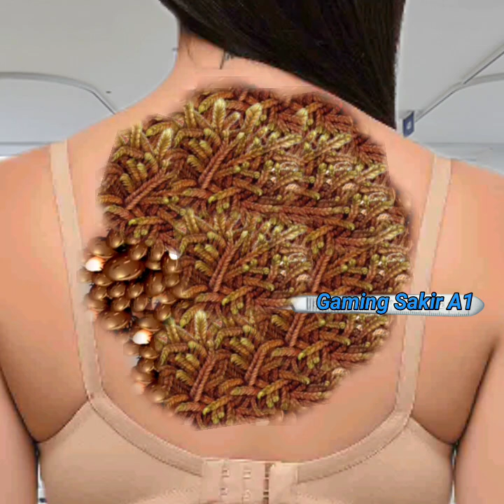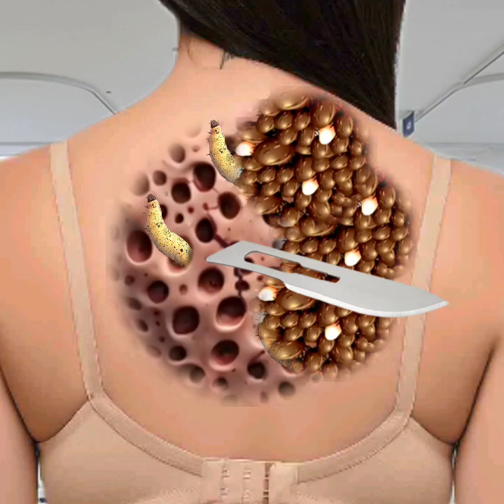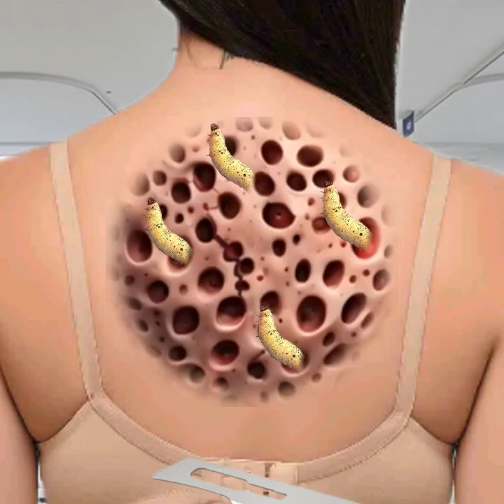Asmr Treatment of infected girl back side | animation zombie severely injured